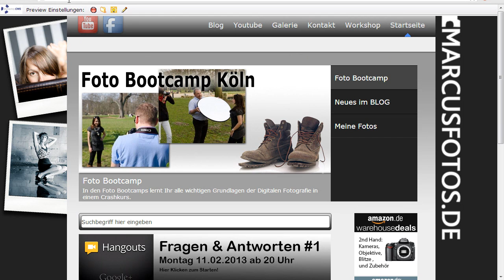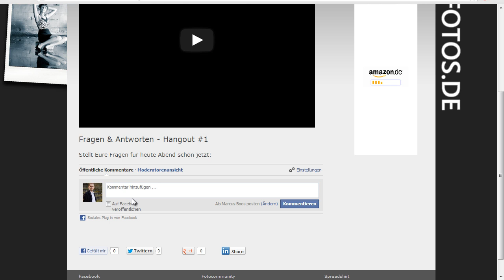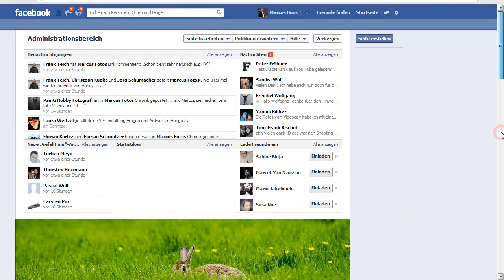Hangout on Air 11.02.2013 - Fragen & Antworten #1 - Marcusfotos.de